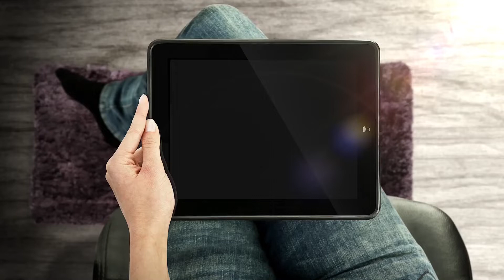Remate de Ventanas por Demolición